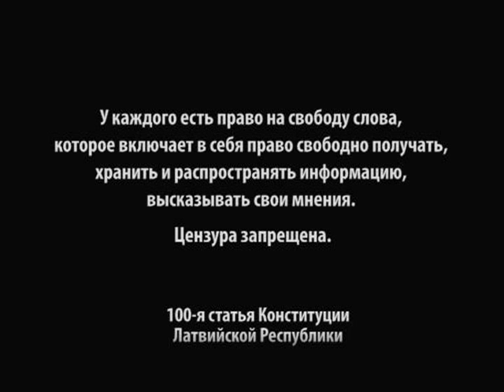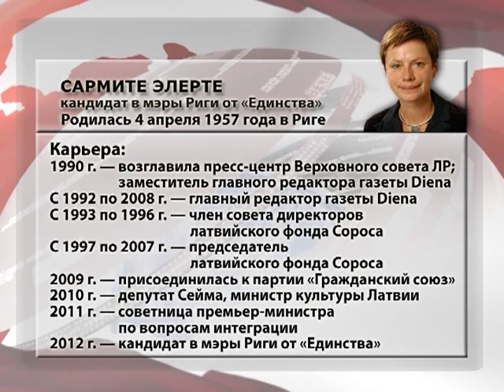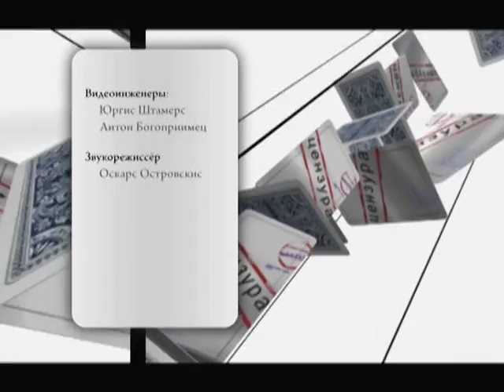Bez cenzuras 11.02.2013 Sarmite Elerte